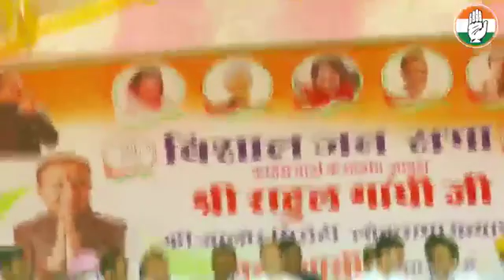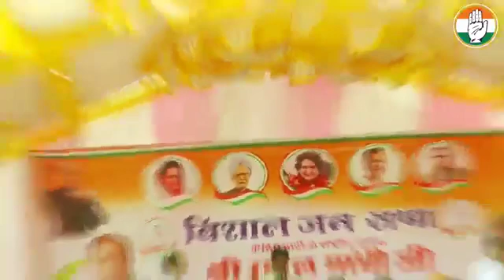LIVE: Congress President Rahul Gandhi addresses public meeting in Jalore, Rajasthan